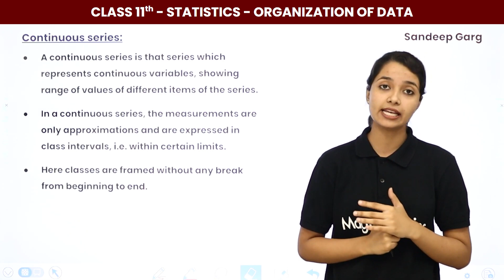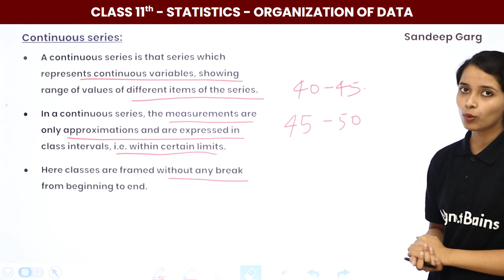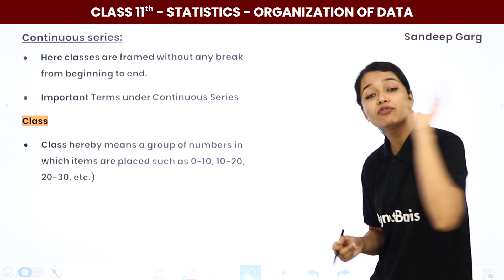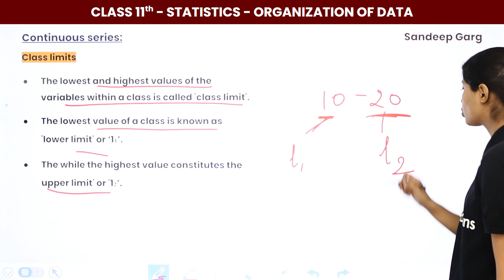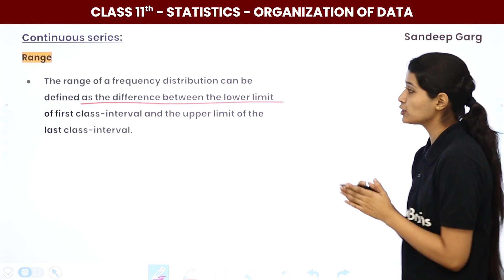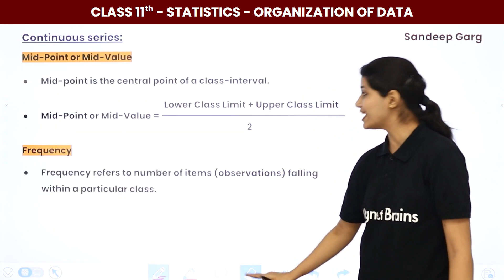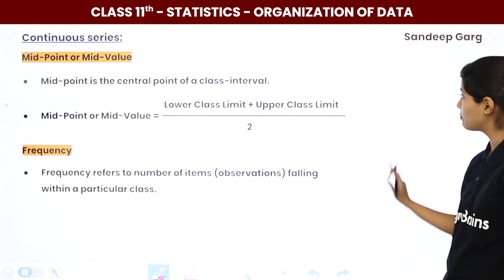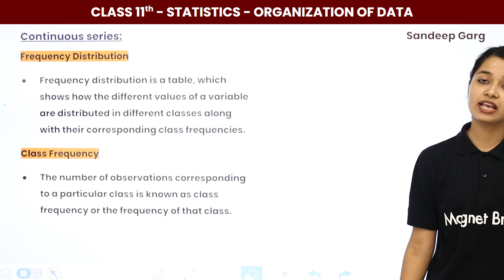Continuous Series | Class 11 Economics Chapter 4 | Organization of Data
✔️ Class: 11th
✔️ Subject: Economics (Statistics)
✔️ Chapter: Organization of Data (Chapter 4)
✔️ Topic Name: Continuous Series
✔️ Topics Covered In This Video (By Sakshi Mam): In this video, Sakshi Mam will cover the topic of Continuous Series from the chapter 4 Organization of Data in this video.
00:00 Introduction - Continuous Series
00:05 Continuous Series
13:16 End Slide

organization of data class 11
class 11 economics chapter 4 organisation of data
discrete series class 11 economics questions
organisation of data class 11 numericals
continuous series in statistics class 11
organization of data class 11 solutions
discrete series example class 11